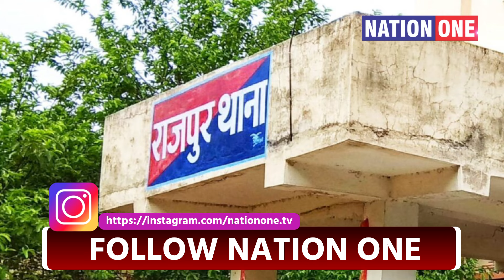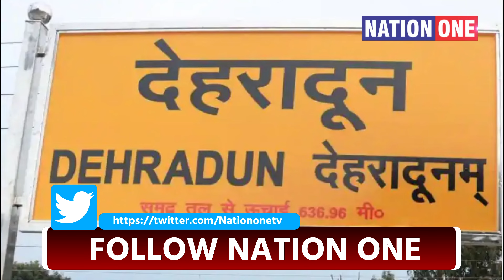dehradun news- युवको के दो गुटों के बीच मारपीट, हवाई फायरिंग कर तमंचा लहराते हुए फरार- Video Viral